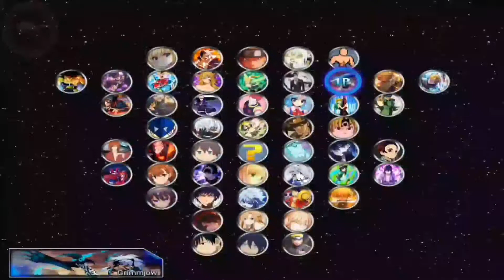ANIME MUGEN V3 by Zinnat Gaming is now OUT!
Early Christmas is now here my fellow Mugen enthusiasts

P.S. I will no longer be using my new Intro and outro do to copyright